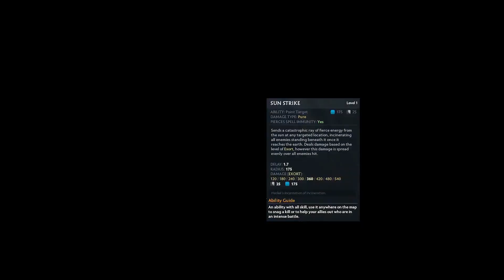Sumail delivers a Miracle Sunstrike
Remember to click the 🔔 to get notified when a new video is uploaded!

Lima Major
Lima Major Dota 2
The Lima Major
Dotalives
Dota 2
dota 2 clips
dota 2 interviews
dota
dotabuff
dota 2 reddit
dota2liquipedia
twitch dota 2